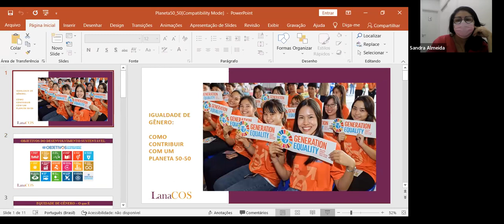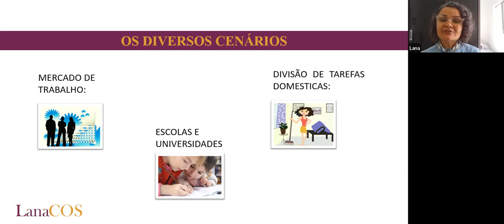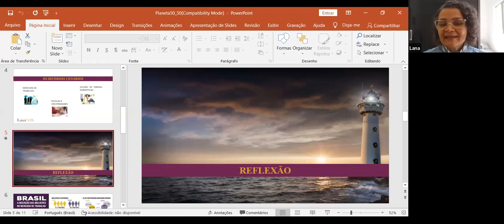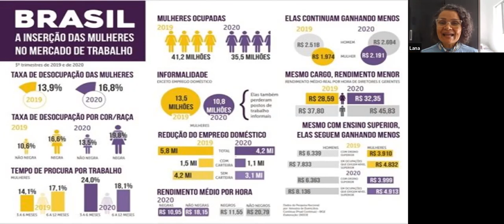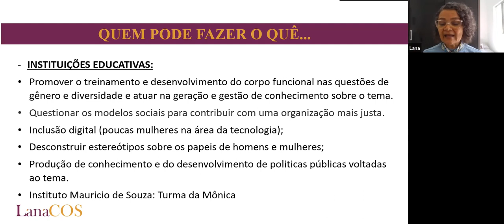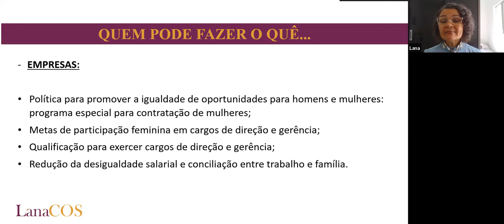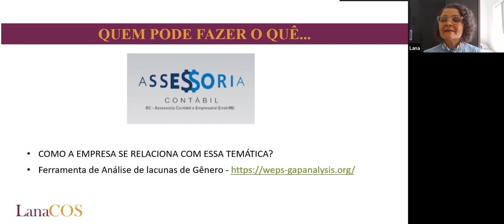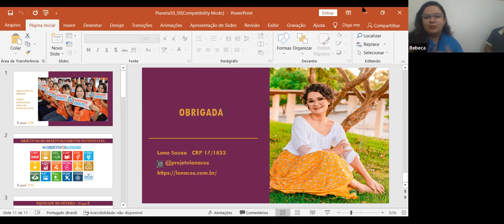Igualdade de gênero: Como contribuir com um planeta 50-50 com Lana Souza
Hoje, 08 de março de 2022, dia da mulher, convidamos a psicóloga Lana Souza, fundadora do Projeto Lana Cos, para falar sobre equidade de gêneros e como podemos adiantar esse processo!
A pesquisa para fazer uma análise das lacunas de gênero na sua empresa pode ser feita no site: weps-gapanalysis.org :)
Feliz dia das mulheres a todas!